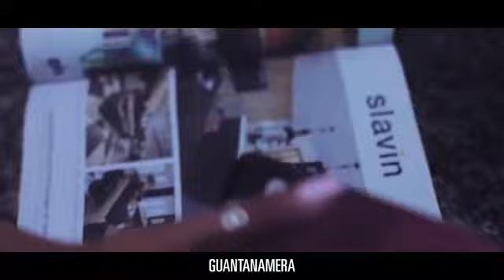Tio x Sobre Caroline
Tio features Sobre in this amazing video titled Caroline.